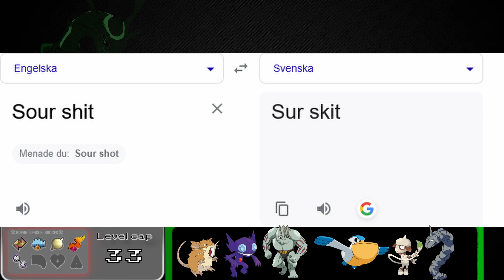I CAN ONLY USE TRASH POKÈMON :( | Pokemon Emerald Trashlocke Edition | Pokémon Hardcore Nuzlocke 2/3